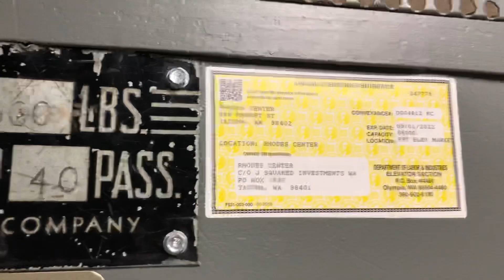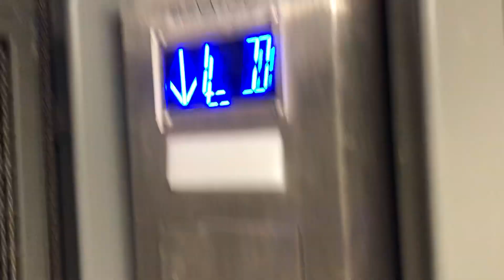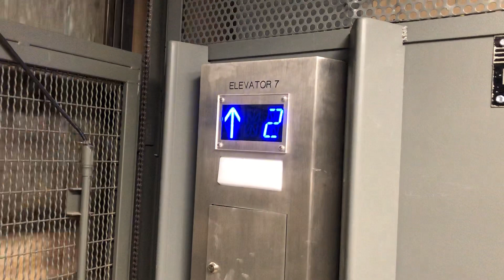Slap on mod! Unknown brand freight elevator (formerly Otis) at Tacoma Rhodes Center Tacoma WA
Elevator info:
Brand:  Unknown (formerly otis)
Year Installed:  Circa 1970's
Model:  ?
Type of elevator: Traction
Elevator purpose:  Freight
Rare Level:   ?
Rating:  8
1. WORST IN THE WORLD
2. HORRIBLE
3. Terrible
4. Junk
5. OK
6. Could use improvement
7. Good
8. great
9. Excellent
10. LEGENDARY
Condition level:
Original or not:
Additional notes:
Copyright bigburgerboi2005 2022